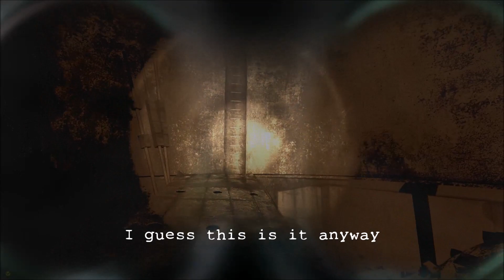S.T.A.L.K.E.R. Call of Chernobyl - Mercenary END - DoctorX Questlines gameplay (no commentary)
S.T.A.L.K.E.R. Call of Chernobyl played as a Mercenary.
In this playthrough the main killing machine is SPAS-12, USAS-12 or M249.

Metro: Last Light - Credits Song
Zombie Shooter Soundtrack 10/11

Addons I use:
- STCoP Weapon Pack with custom weapon sounds
- Outfit Addon
- DoctorX Questlines 1.25
- Better torch / flashlight for COC
- Smurth's Dynamic HUD